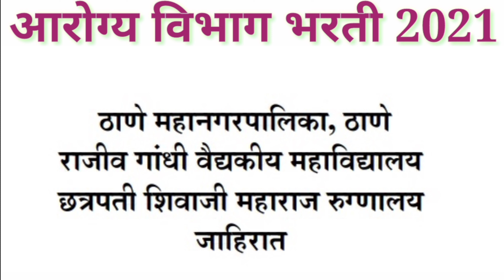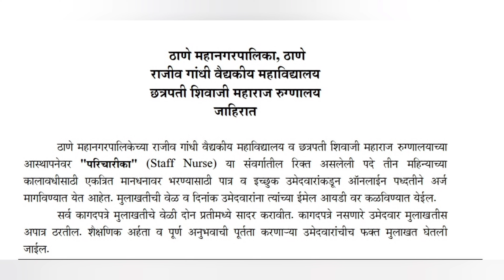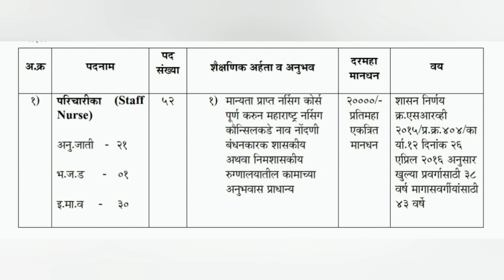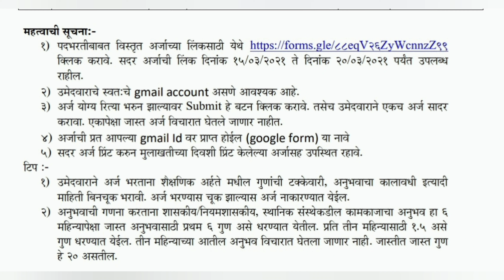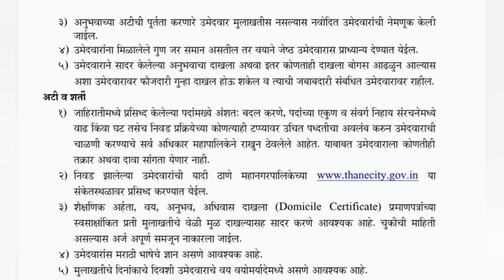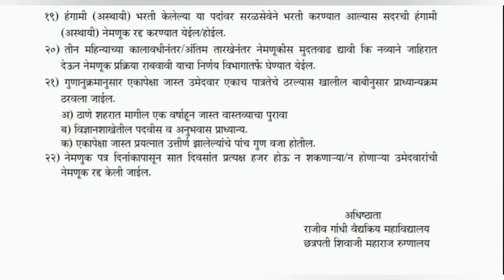आरोग्य_विभाग_भर्ती_2021अपडेट | आरोग्य विभाग भरती नवीन जाहिरात आली.